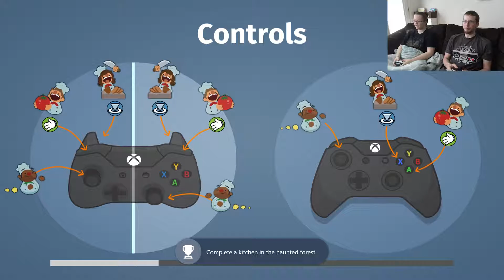Overcooked Session 4 - 1 // Hi Mom!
Alright! Tiff and I are back and picking up where we left off in Overcooked, cooking pizza in a haunted kitchen! Do we still have the skills after our prolonged absence? We'll see...